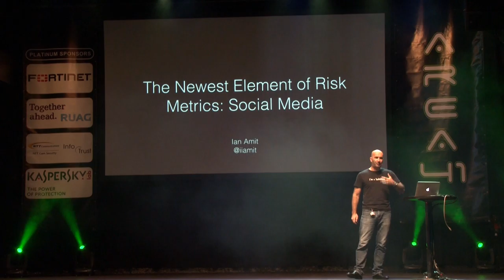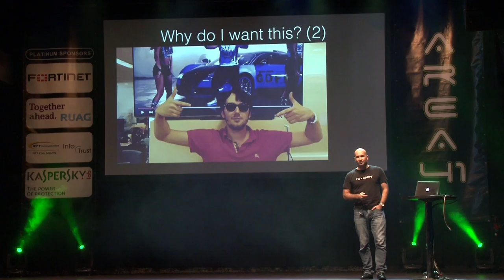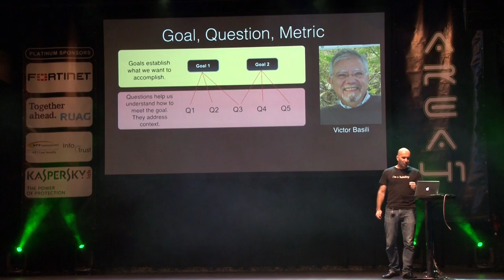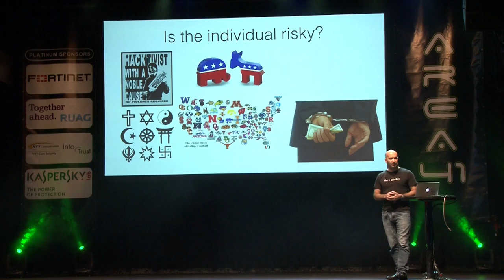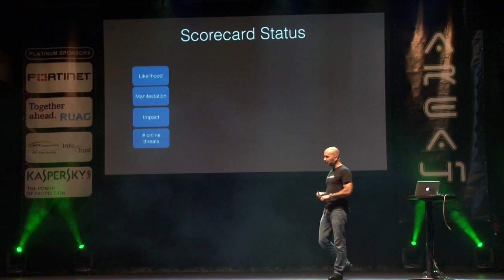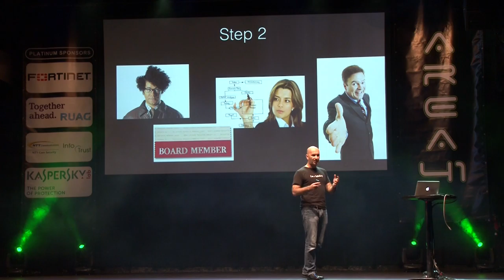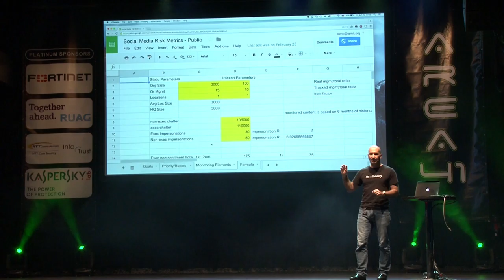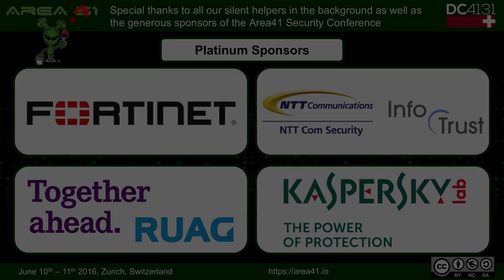Area41 2016: Ian Amit: Social Media Risk Metrics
Area41 Security Conference 2016: Ian Amit: Social Media Risk Metrics